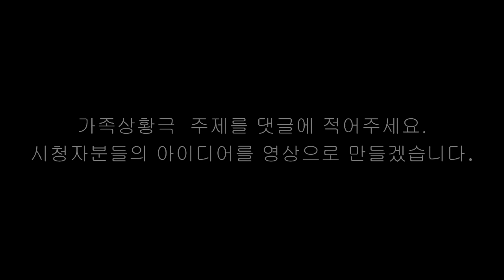잉여맨 가족상황극 | *우리집 지하 비밀미로!?* 아빠 여기 너무 수상해!! | 마인크래프트 Minecraft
'우리집 비밀미로가 있는데 여기는 도대체 뭐하는 곳일까~?'